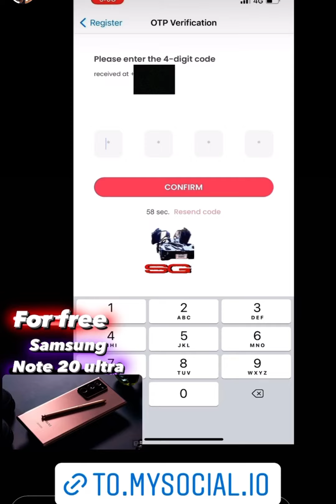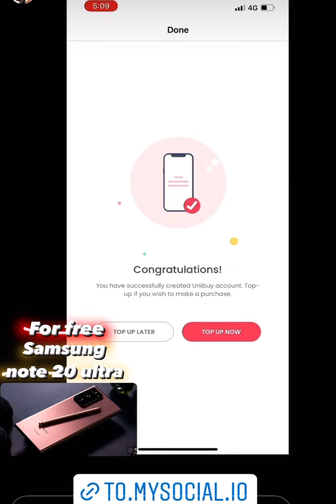هيكل بيتكلموا عن مسابقة عاملها application UNIBUY 😍😍😍❤️